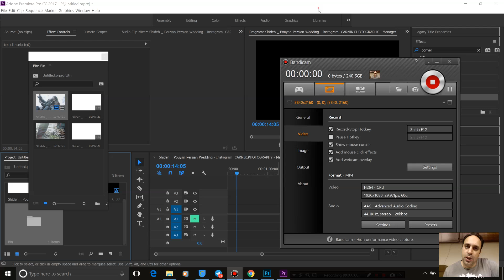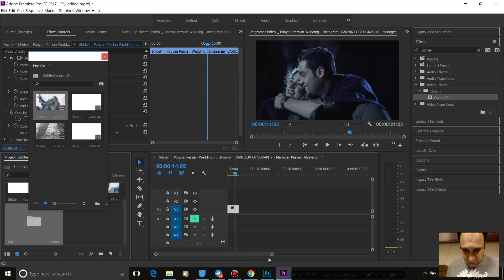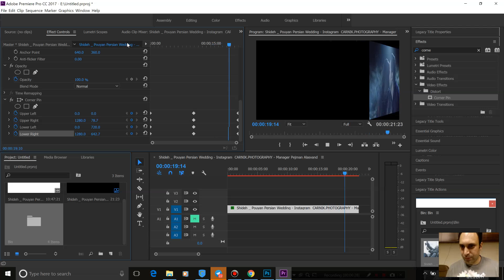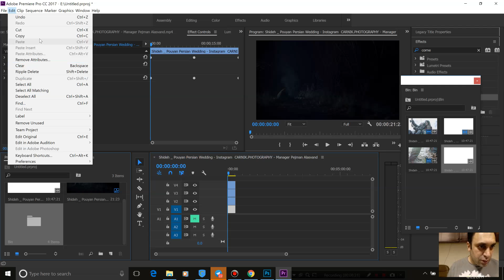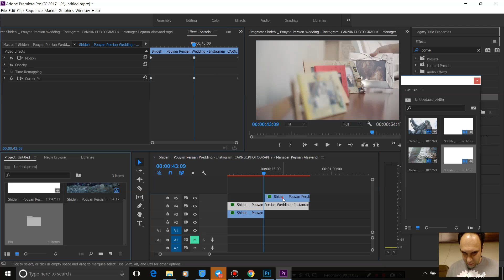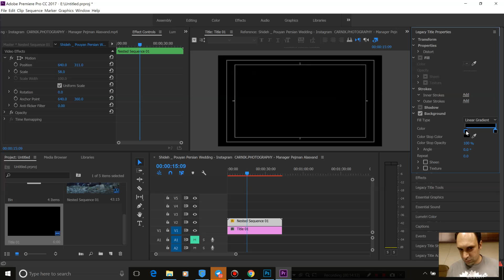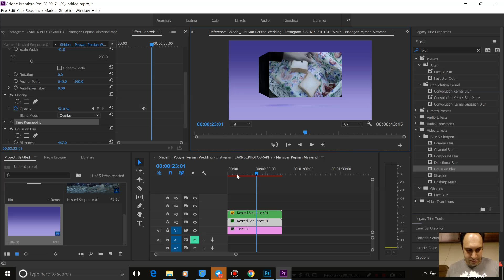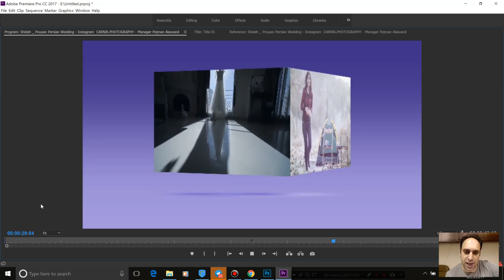103- ساخت مکعب 3d در Adobe premiere - آموزش پریمیر سعید طوفانی